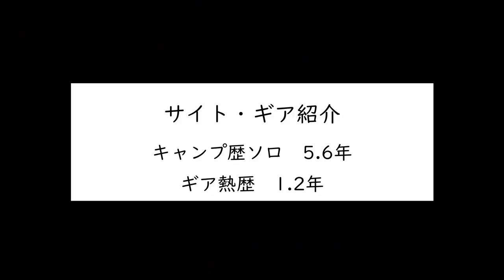ギア好きがこよなく愛する素敵すぎるサイト‼︎ 【vol.4】隣のサイトって気になりますよね！？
今回はキャンプ歴5,6年ソロキャンパーさんのサイト紹介です。
統一感を持たせつつギアのひとつひとつに拘りとセンスが光るとても素敵なサイトになっています。